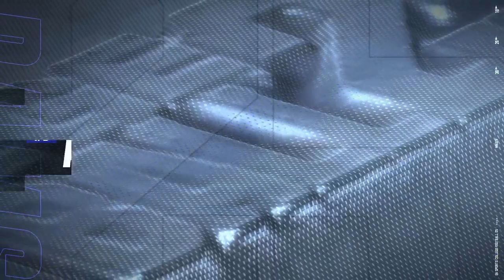HS Series: Folsom High vs Ramona High - Week 2